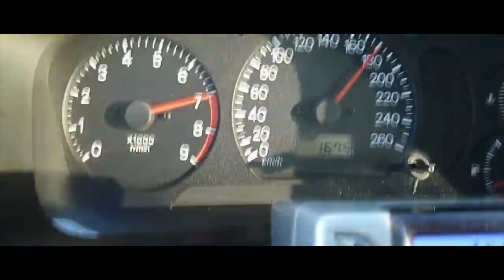EL MITSUBISHI LANCER EVO 6 FUE EL HÉROE QUE LLEVO EL LA POTENCIA DE LOS AUTOS DE RALLY A LA CALLE